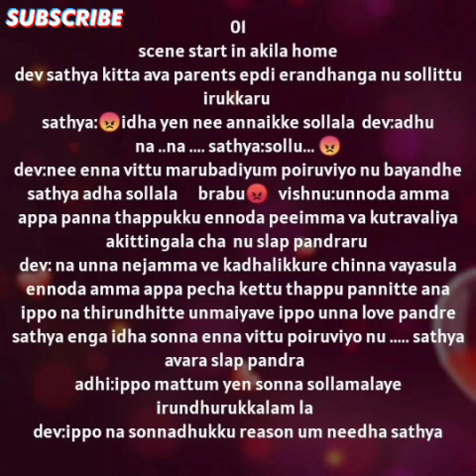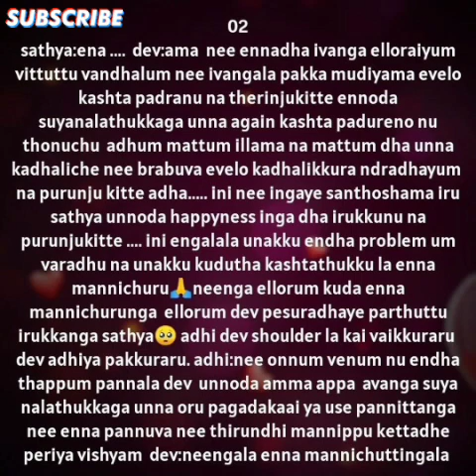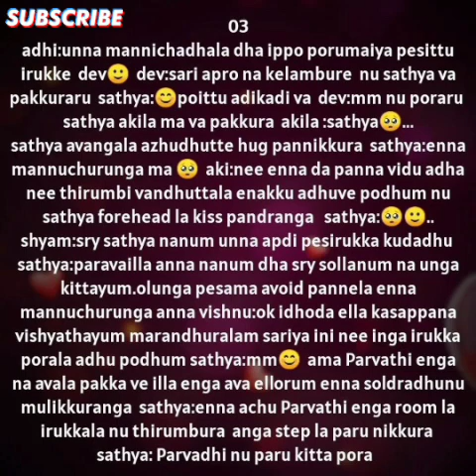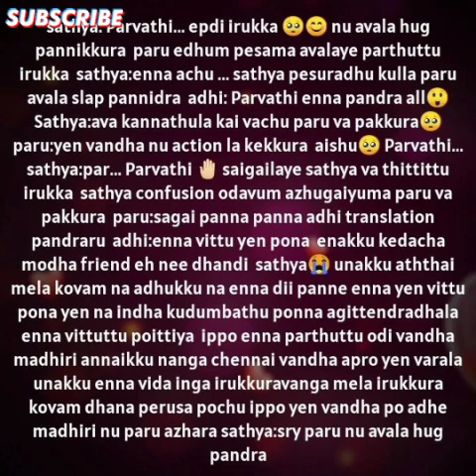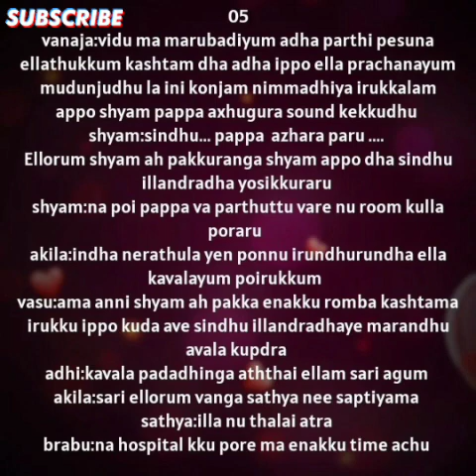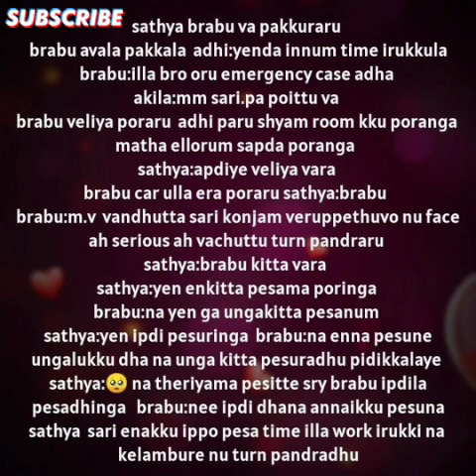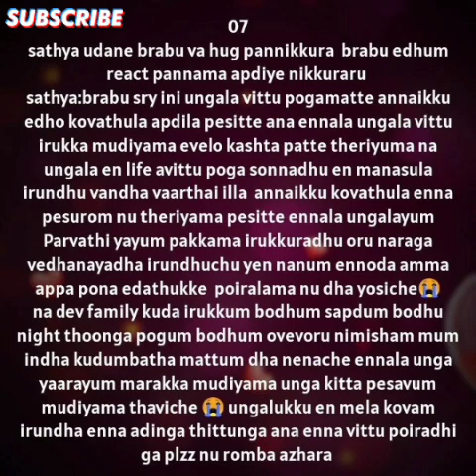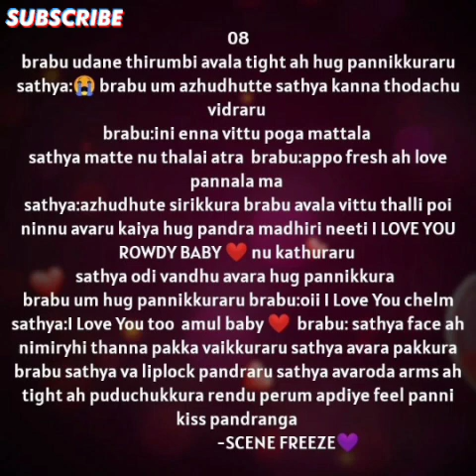Kadhalin Mayam || Episode 85 || AP Tale Time